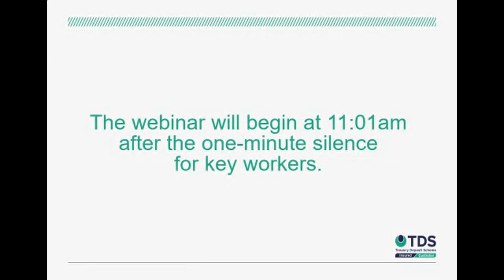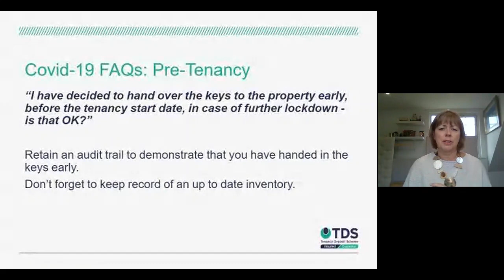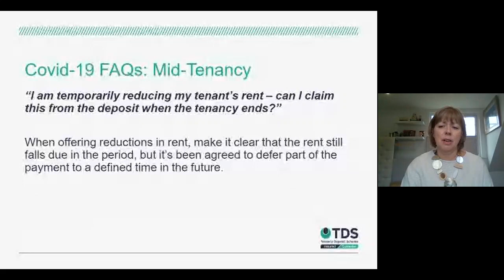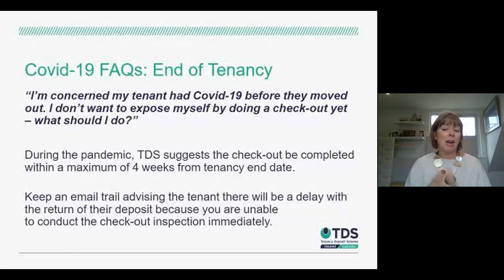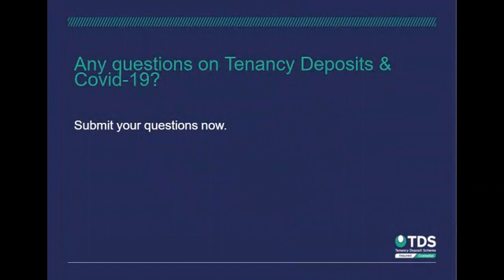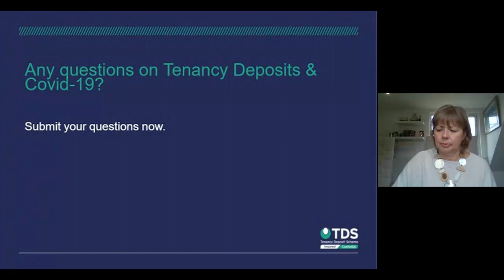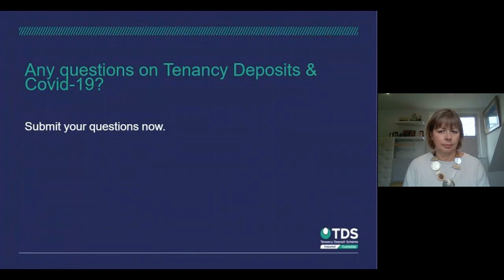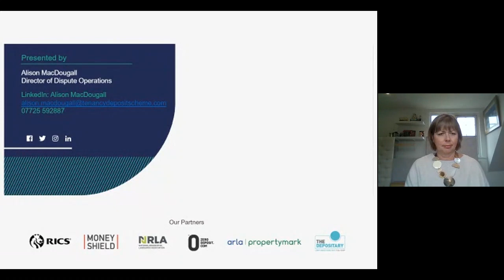Tenancy Deposits & Covid-19 - Minimising Risk (presented by Alison MacDougall on 28th April 2020)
In TDS' latest webinar, Alison MacDougall, Director of Dispute Operations, discusses the latest TDS FAQs on Tenancy Deposits & Covid-19. Remain up-to-date on our Covid-19 FAQs web page for guidance